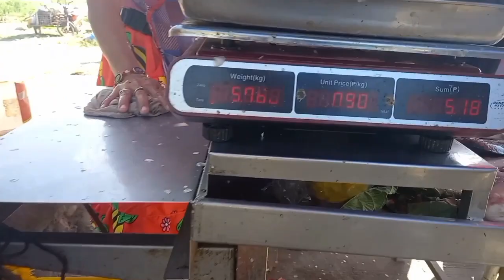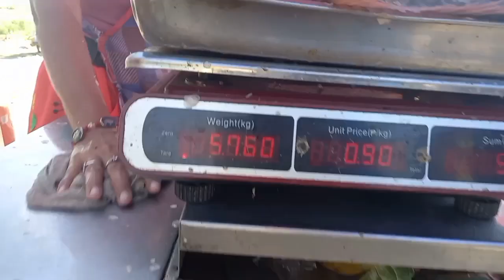NAKA JACKPOT SA MALAKING KARPA SA LAWA NG LAGUNA NA NAHULI SA NAKATINGA NA LAMBAT SA LAOT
NAKA JACKPOT NG MALAKING KARPA SA LAWA NG LAGUNA NA NAHULI SA NAKATINGA NA LAMBAT SA LAOT, SA LAGUNA LAKE MARAMING KLASING PALAISDAAN ANG MAKIKITA DITO KATULAD NG FISHPOND AT MGA BAKLAD DITO INAALAGAAN ANG MGA ISDA KATULAD NG BANGUS MAMALI AT TILAPYA, SA LAGUNA LAKE MARAMING KLASING ISDA ANG NAHUHULI DITO KATULAD NG KARPA TILAPYA MAMALI AYUNGIN AT KANDULI ANG MAAARING MAHULI DITO SA LAWA NG LAGUNA, ERB PERSONAL BLOGS,